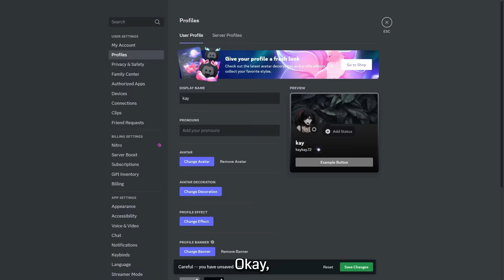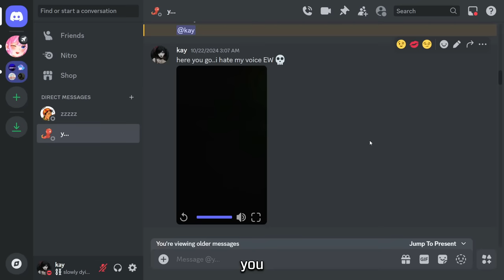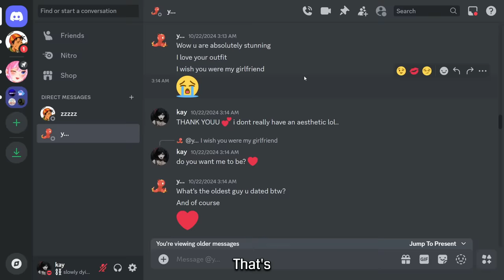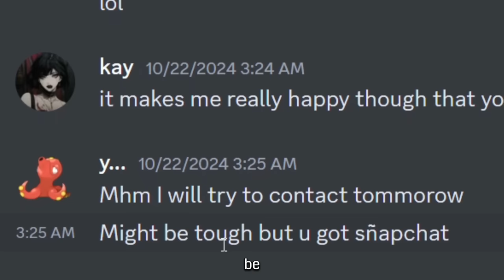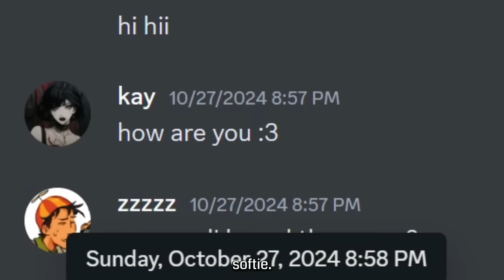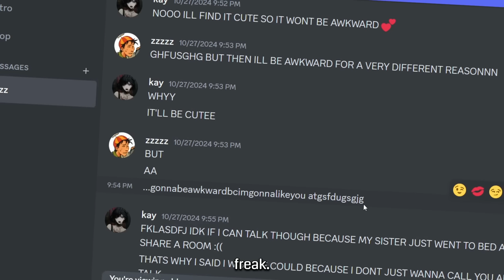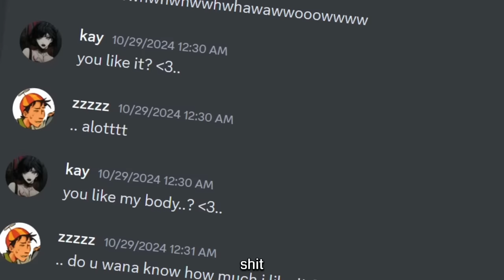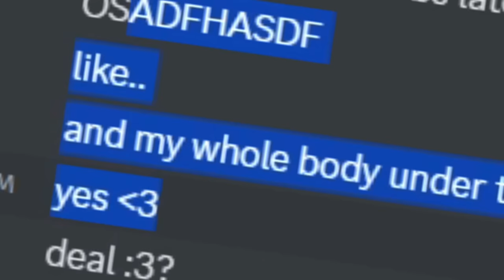SOFT Predator Gets Caught in 4K!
In this video, I caught and exposed two very disturbing soft predators and exposed them. I even confronted one of them in call and he got caught in 4k!

NOTE: All individuals in this video are innocent until proven guilty in a court of law.

0:00 - Intro
0:17 - Girl Profile
0:57 - Mick
7:49 - Shawn
11:03 - Call 1
12:53 - Call 2